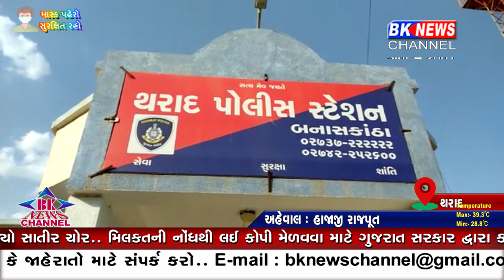થરાદ દારૂ ઝડપાયો...